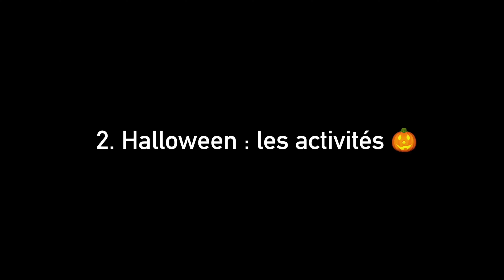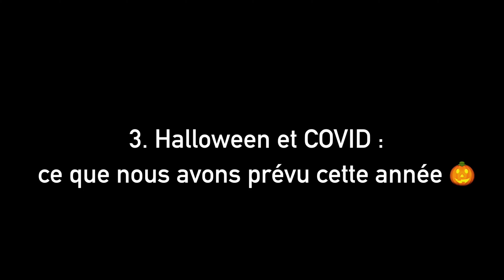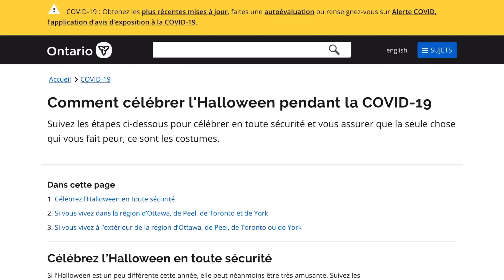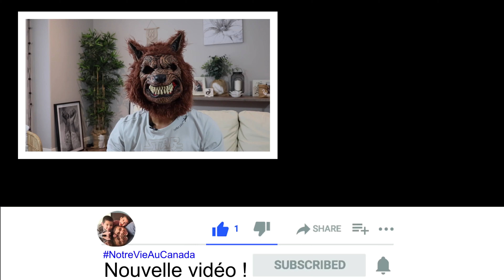Vivre Au Canada : Halloween... cette année (2020)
Le 31 Octobre, c’est Halloween ! Et c’est une de mes fêtes préférées.

Cette année malheureusement, avec le COVID, les choses seront clairement un peu différentes. Dans cette vidéo, petit flashback sur ces dernières annees pour vous montrer a quoi ressemble un Halloween pour ainsi dire “typique”... et vous parler de ce que nous avons prévu cette année !

1. Halloween : les origines.

Nous avons beaucoup appris sur les origines de cette fête grace à l’école des enfants en fait... car chaque année, ils avaient un projet d’Halloween à faire...

En fait, à l’origine, Halloween, c’est une fête celte. Les Celtes célébraient leur nouvel An le 1er Novembre, période de l’année qui correspondait pour eux au debut de l’hiver... Une période de l’année grise, froide, triste...

Ils pensaient également que durant cette période, les barrières entre le monde des vivants et le monde des morts s’estompaient... et que dans la nuit du 31 Octobre, les morts revenaient hanter les vivants.

Quand de nombreux colons Irlandais - descendants des Celtes par excellence - sont arrivés en Amérique du Nord dans la seconde partie du 19eme siècle (ils fuyaient alors la famine qui sévissait en Irlande), ils ont ramené cette tradition avec eux.

Et cette fête est devenue l’Halloween que nous connaissons aujourd’hui au fil des années.

2. Halloween : les activités

Halloween, c’est tout d’abord les costumes.

Dès le mois de septembre vous en trouverez dans les magasins. Les enfants attendent cela avec impatience parce que bien evidemment cela leur donne l’opportunité de se transformer en leur caractère préféré. Ils portent le costume toute la journée à l’école, bien évidemment c’est une journée détente pour eux...

Et puis le 31 Octobre, c’est le grand soir.

A la nuit tombée, les enfants sortent dans les rues et font du porte à porte pour demander des bonbons. C’est le “trick or treat”, des bonbons ou des farces. Je ne vais pas vous mentir, le 31 octobre le soir au Canada, il fait plutôt frisquet.

Pour ma part, je trouve que c’est vraiment une bonne soirée !

3. Halloween et COVID : ce que nous avons prévu cette année.

Bien évidemment pour 2020, les choses seront différentes. Le COVID ruine un peu Halloween on ne va pas se leurrer.

Dans certaines zones en Ontario, le “trick or treat” n’est tout simplement pas recommandé...

Et même si la ou nous sommes à Waterloo, la situation est moins pressante que dans les grandes agglomerations comme Montréal et Toronto, nous avons décidé qu’il n’y aurait pas de trick or treat pour nous cette année ...

Il y a quelques activités qui sont proposées dans notre region comme une illumination de la poste de Cambridge et cette décoration de la rue principale de St Jacobs avec des citrouilles illuminées...

Autant de choses qu’on peut faire en restant dans sa voiture... Nous allons sans doute nous laisser tenter.

La soirée sera différente... mais nous célébrerons quand même Halloween un petit peu...

➳ Vous avez aimé la vidéo ? Donnez nous un « pouce bleu » et n’hésitez pas à la partager sur Facebook, Twitter ou tout autre réseau social que vous utilisez !